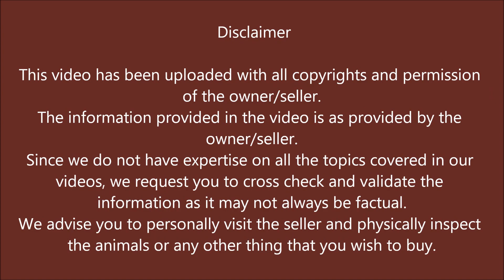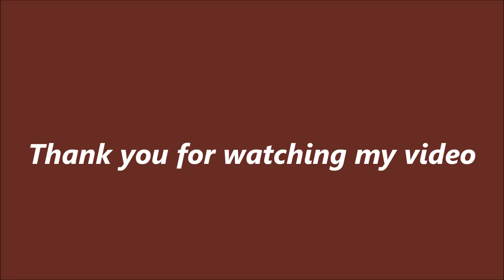Sirohi kids lot || Sirohi male and female mix lot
Jameel collection (Syed viquar uddin)

new MK goat farm
Pushkar, Ajmer, Rajasthan
Contact person: Mr. Mukul chawla